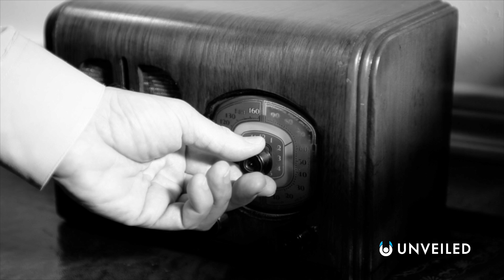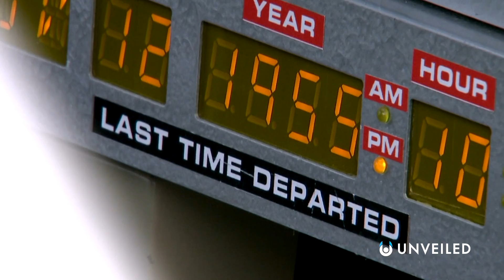What If You Were the First Time Traveler? | Unveiled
Time travel is real, and you're the first one to try it out... Join us, and find out what happens!

Imagine what life would be like if you were the first human being ever to travel through time. Would you be the most famous celebrity on the planet? Or would your life actually be kept top secret by world governments? In this video, Unveiled looks at how science fiction's greatest storyline could play out in reality...

0:00 Start
0:39 Time Travel Intro
1:46 Time Travel Governance
3:13 Independent Time Travel
5:32 Would Anyone Believe You?
6:56 Conclusions